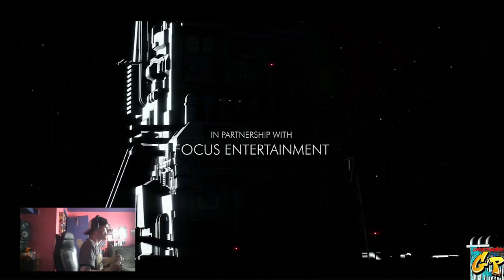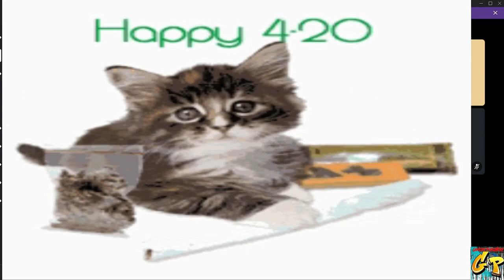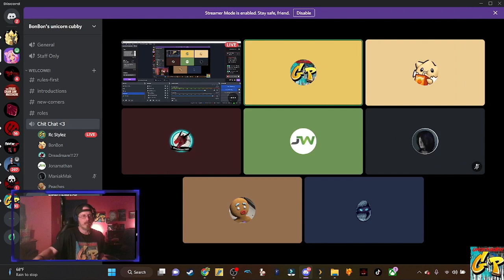Gp Studios presents Friday Night Frights featuring Aliens Dark Decent with Rc Stylez